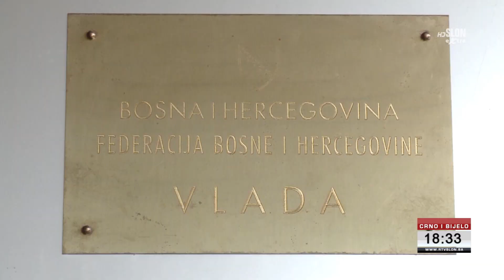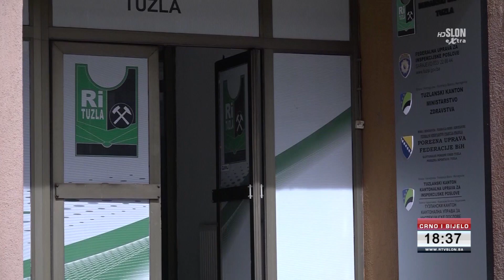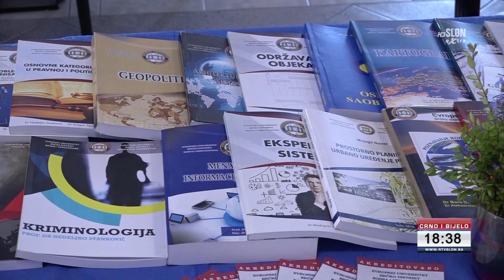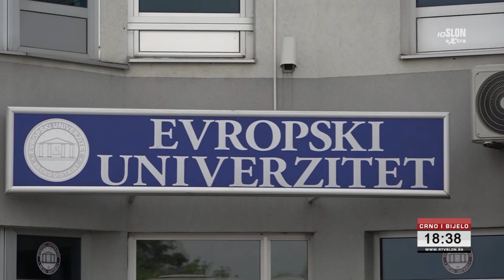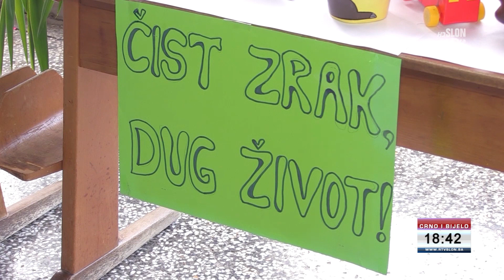Dnevnik Televizije Slon Tuzla - Crno i Bijelo - 20.04.2023.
- Hoće li iduće sedmice biti formirana Vlada Federacije BiH?
- U subotu kolektivna dženaza u Vlasenici
- U Tuzli počeo sa radom panoramski točak-
- Muslimani sutra dočekuju Ramazanski Bajram
- Fudbaleri Slobode igraju protiv dobojske Sloge